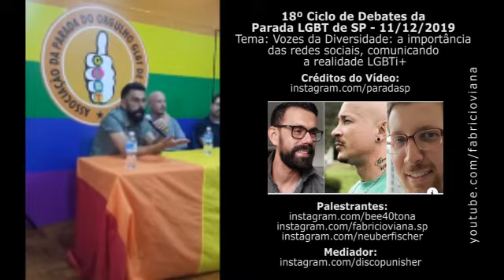ParadaSP: Marcio Rolim, Fabrício Viana e Neuber Fischer: jornalistas sobre a comunicação LGBTQI+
Com mediação de Ali Prando, os três estiveram presentes no 18º Ciclo de Debates para a comunidade LGBTI+ (evento organizado pela Parada do Orgulho LGBT de São Paulo)